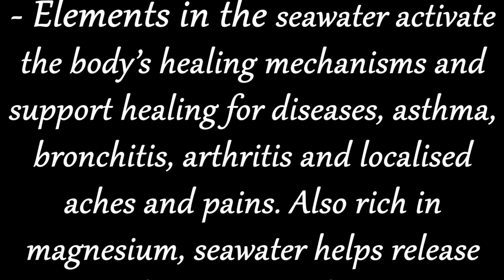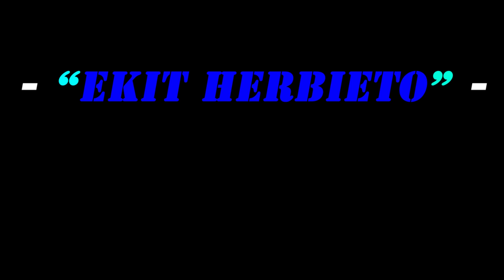"HANDSOME & MACHO BOYS ON THE BEACH || PANOORIN HANGGANG SA MATAPOS ANG VIDEO || ENJOY WATCHING".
Very funny moments at sea.